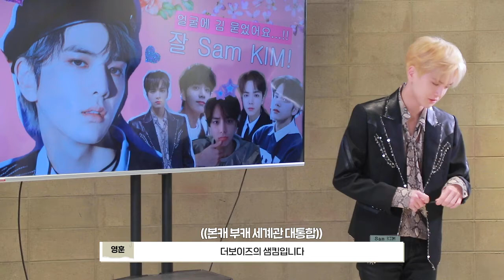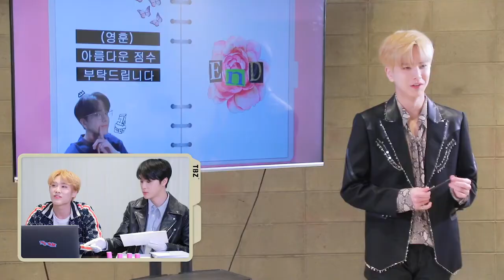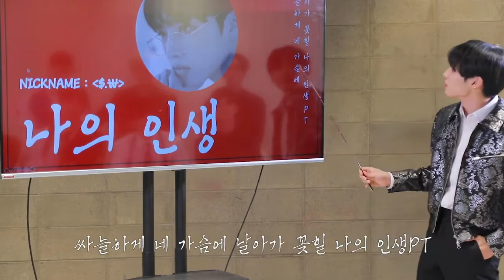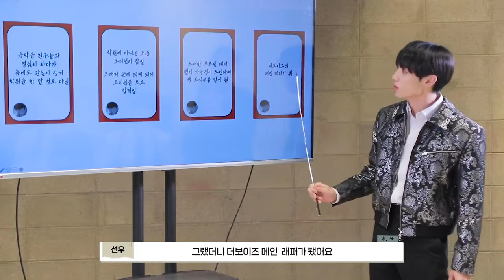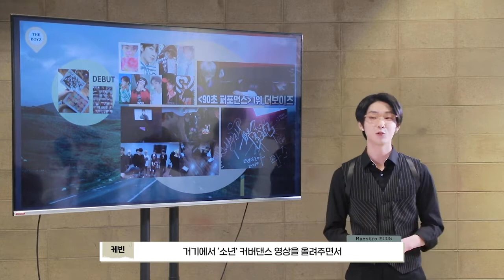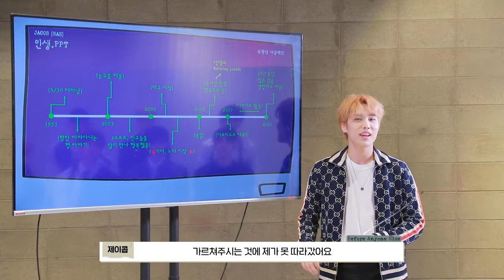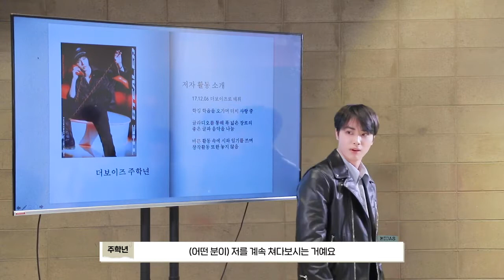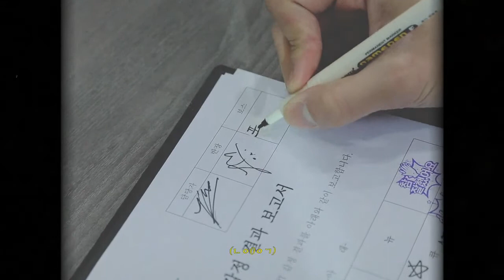[CC] [ESP/INDO/ENG] THE BOYZ | 11 people & 11 lives | EP 02 |더보이즈 11人11生 프레젠테이션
info y tutorial para votar por the boyz en whosfan [está votación es para kingdom]

S𝖚𝖇𝖙𝖎𝖙𝖚𝖑𝖆𝖉𝖔 𝖕𝖔𝖗 𝖚𝖓𝖆 𝖉𝖊𝖔𝖇𝖎 𝖕𝖆𝖗𝖆 𝖉𝖊𝖔𝖇𝖎´𝖘  ت︎

{ᴅɪsᴄᴜʟᴘᴇɴ ʟᴏs ᴇʀʀᴏʀᴇs ᴅᴇ ᴛʀᴀᴅᴜᴄᴄɪᴏ́ɴ ᴏ ᴅᴇ ᴏʀᴛᴏɢʀᴀғɪ́ᴀ} 𓂸

➪'cualquier pedido de traducción es bienvenido 𖦹

⚠︎𝖾𝗅 𝗏𝗂𝖽𝖾𝗈 𝗇𝗈 𝗆𝖾 𝗉𝖾𝗋𝗍𝖾𝗇𝖾𝖼𝖾 𝗌𝗈𝗅𝗈 𝗆𝖾 𝖾𝗇𝖼𝖺𝗋𝗀𝗎𝖾́ 𝖽𝖾 𝗁𝖺𝖼𝖾𝗋 𝗅𝗈𝗌 𝗌𝗎𝖻𝗍𝗂́𝗍𝗎𝗅𝗈𝗌⚠︎